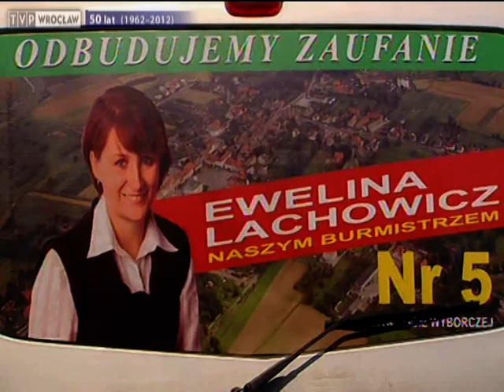Pobicie kandydata, czyli demokracja po wiązowsku, "Fakty" 17.09.2012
W Wiązowie kandydat na burmistrza najpierw zwyzywał, a potem pobił kontrkandydata. Kolejną kandydatkę do fotela burmistrza napadł w domu - rękoczynów nie było, skończyło się na strachu. „Oczerniają mnie, muszę się bronić" - twierdzi Józef Kościelak. Wybory w Wiązowie mają odbyć się za dwa tygodnie.